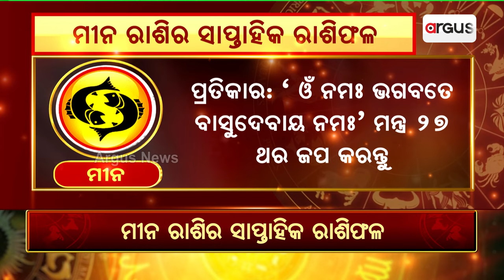Bhagya Bhabisyat || ମୀନ ରାଶିର ସାପ୍ତାହିକ ରାଶିଫଳ